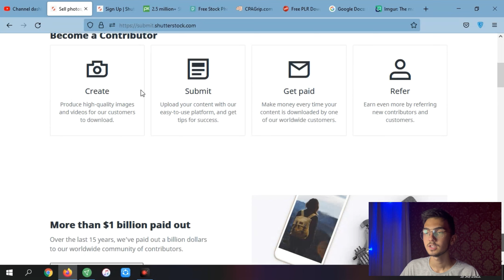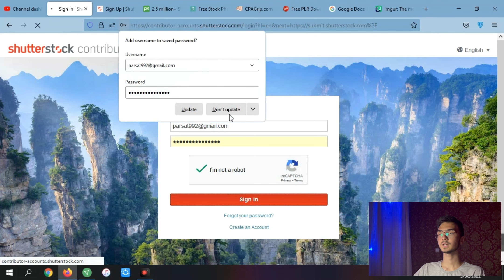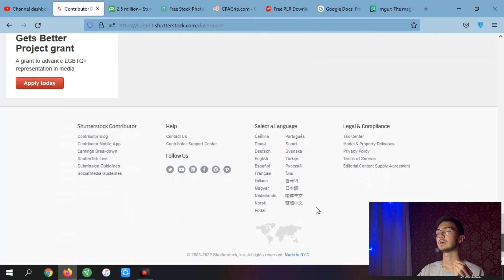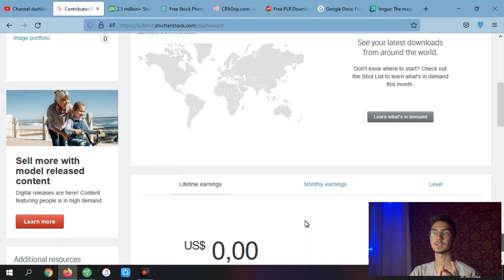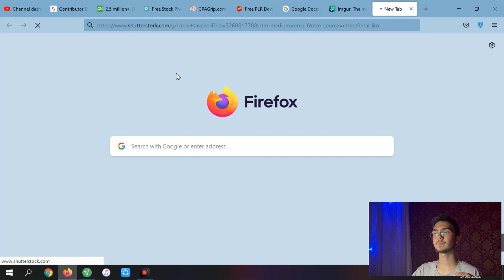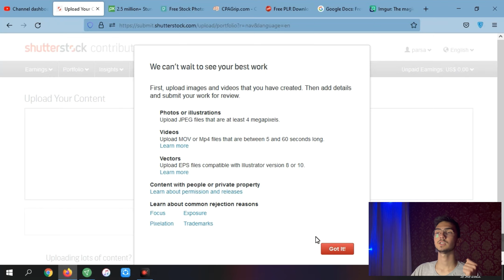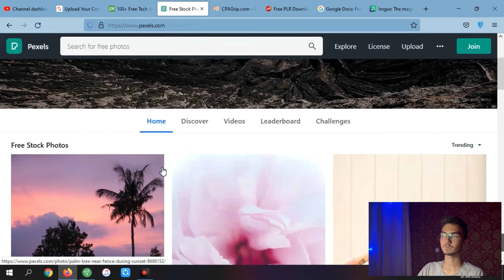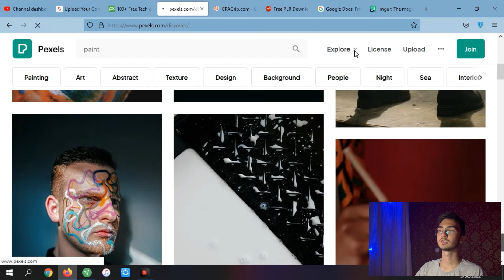درامد دلاری با فروش عکس های رایگان(روش جدید)